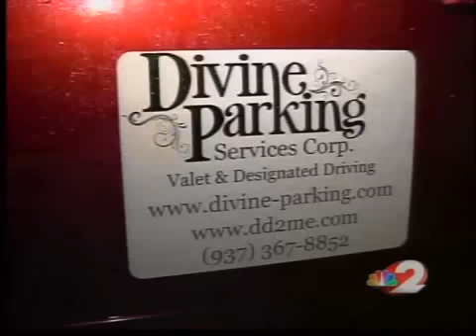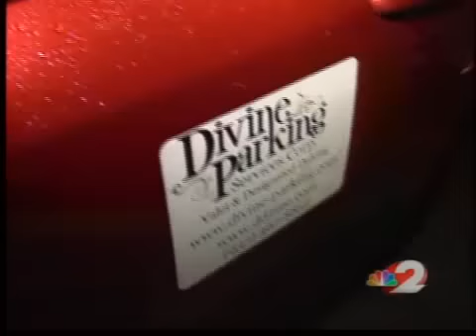Young entrepreneur offers sober driver